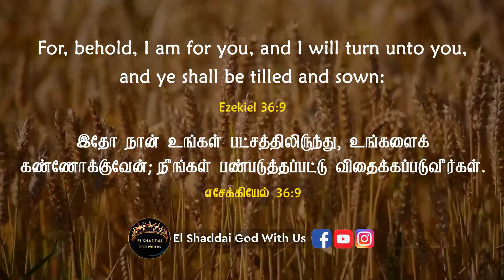El Shaddai God With Us - Bible - Jesus - Christian status - Tamil Bible - Bible Verses - Bible Study